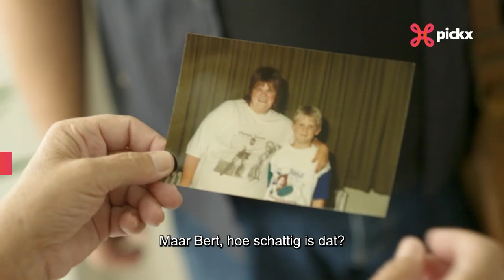De leukste fragmenten uit 'Het Zomert Bij Margriet'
'Het Zomert bij Margriet' zit er voorlopig op, maar we genieten nog na met de beste momenten en een gloednieuwe videoclip van 'Die ene Zomer' 🌞🥰